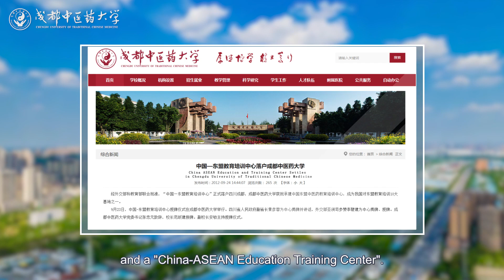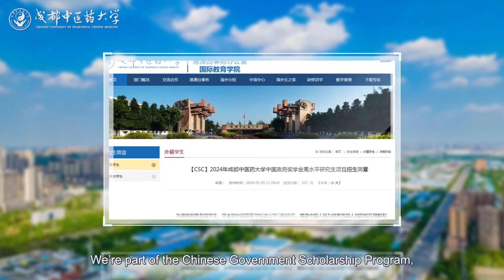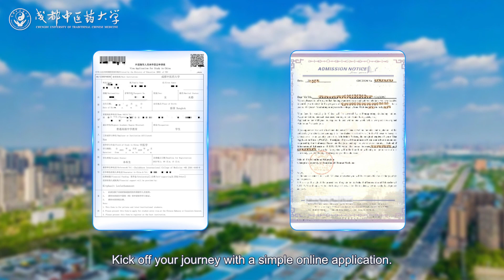Virtual Tour of Chengdu University of TCM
CITCM is a leading complimentary healthcare education since 2004 offering Acupuncture and Massage Therapy diploma program. We are also a Canadian Branch College of Chengdu University of TCM - one of the most prominent acupuncture/TCM universities in China. CITCM Doctor of Acupuncture/DTCM program is adopted from the five-year university curriculum from China which is condensed into a four-year education. Learning both acupuncture and Chinese herbal medicine in depth simultaneously sets this program as the most comprehensive and the highest standard curriculum in Canada. This allows CITCM to offer a Bachelor degree of TCM in collaboration with the Chengdu University of Traditional Chinese Medicine.

CITCM Massage program focuses on orthopedic assessment & treatment and eastern modalities (e.g. cupping, thai massage, shiatsu, acupressure). Blended online and onsite learning, only come onsite 2 days a week to allow students have a work/study life balance!